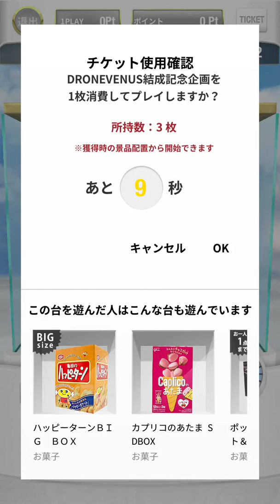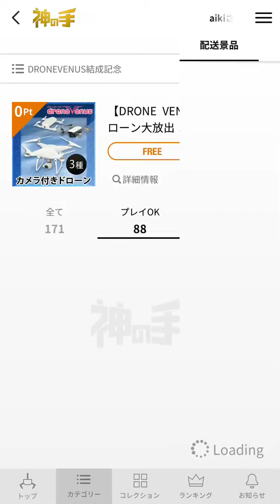神の手 インストールしてみた ［スマホでクレーンゲーム］